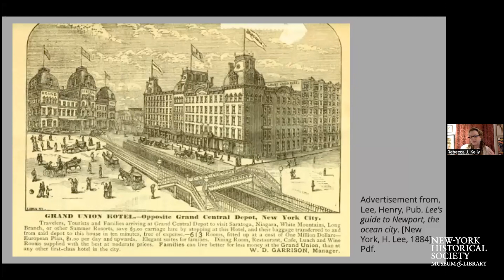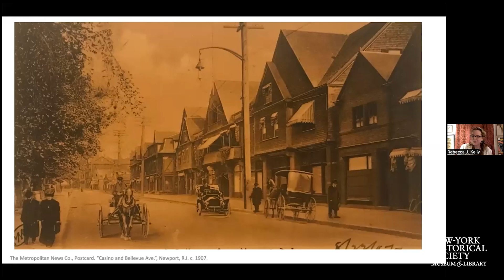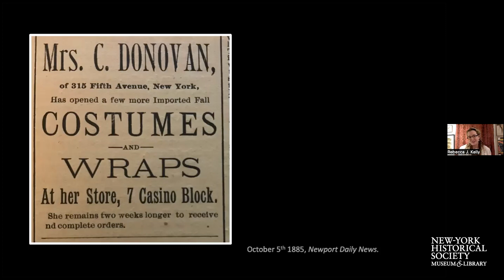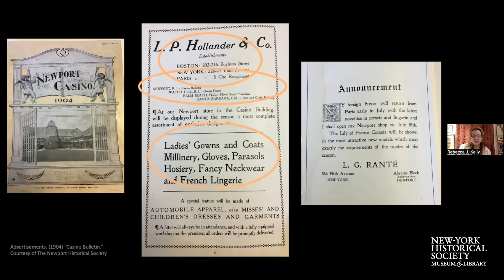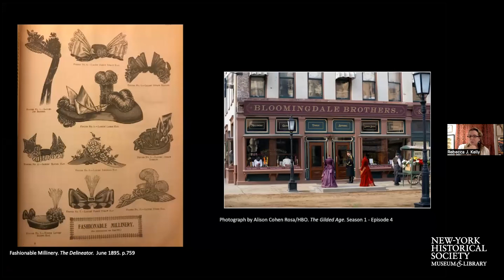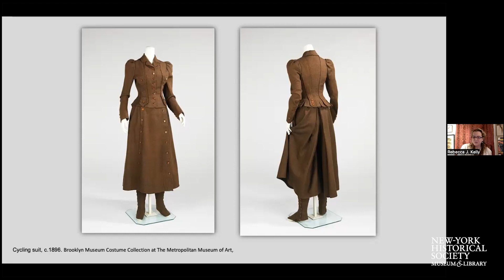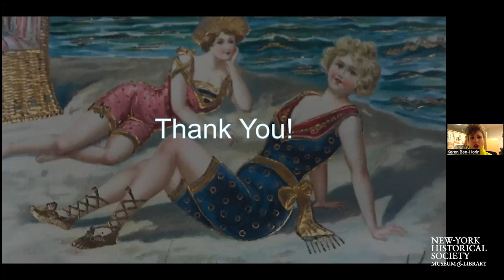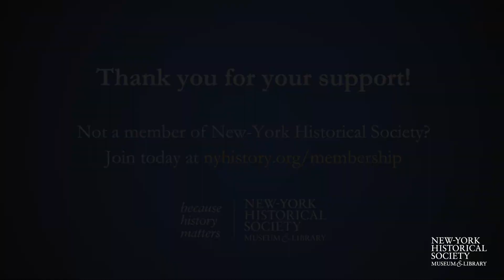Newport: Gilded Age Fashion Capital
Textile and dress historian Rebecca J. Kelly and Keren Ben-Horin, curatorial scholar in women’s history, highlight Gilded Age Newport as a resort fashion capital and explore the enterprising women behind the famed clothing and millinery shops along Bellevue Avenue that propelled New York’s sportswear industry.